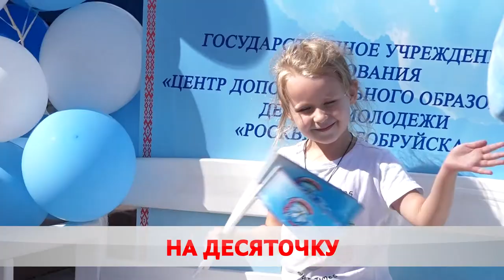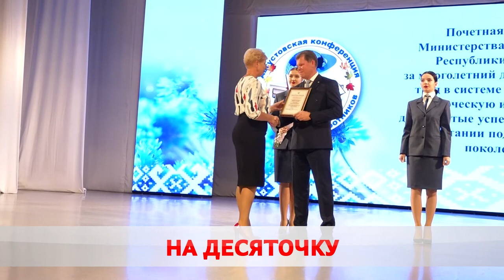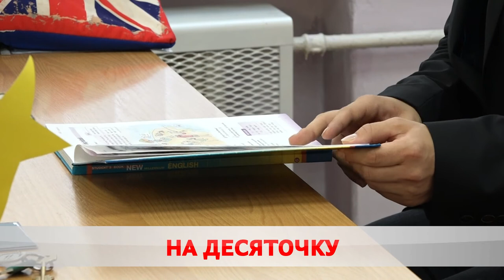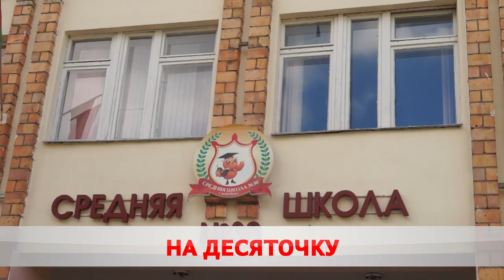Скоро в школу!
В Бобруйске прошла августовская конференция. Форум собрал опытных и молодых педагогов. Здесь обсудили успехи прошлого года и поставили задачи на нынешний. Готовность учебных заведений, качество образования, здоровье и безопасность детей – приоритетные вопросы для участников.